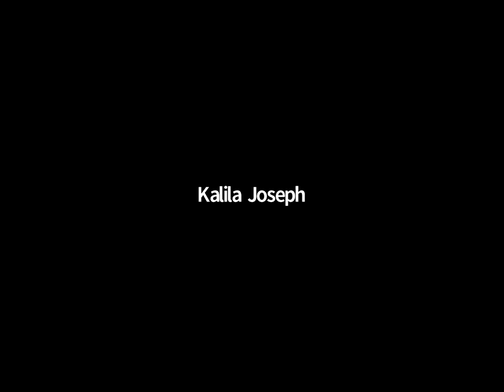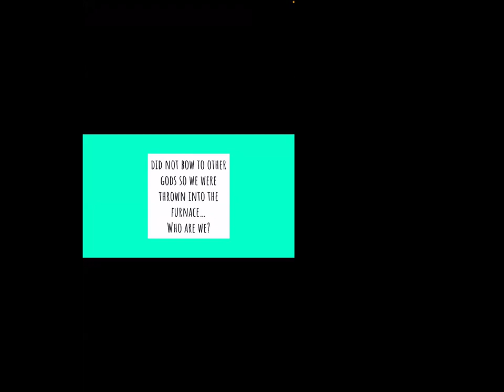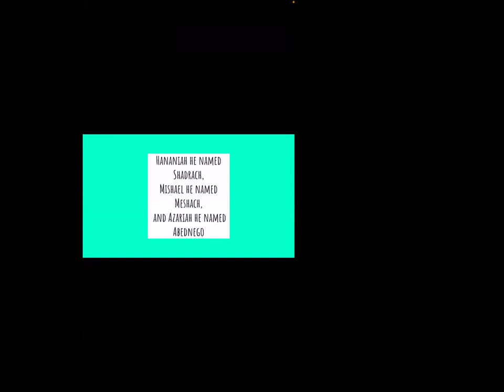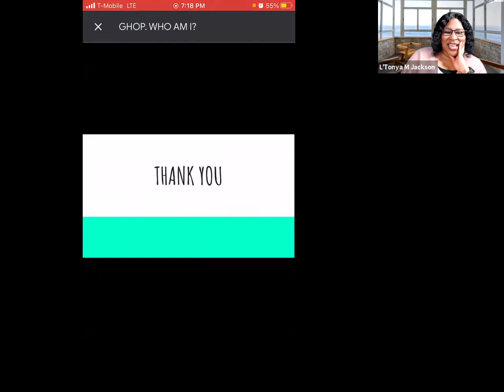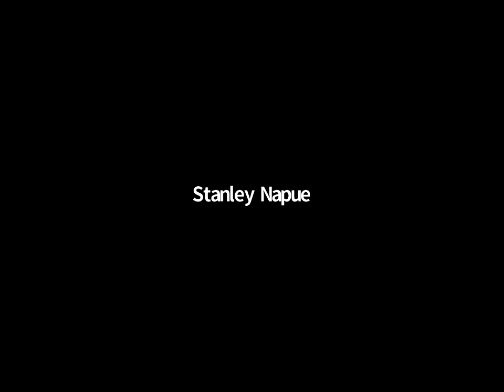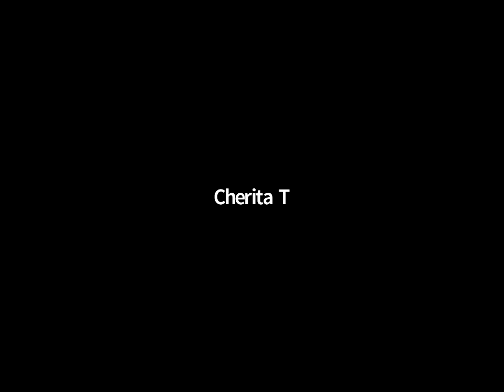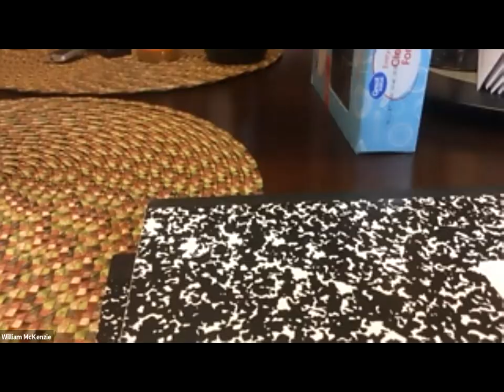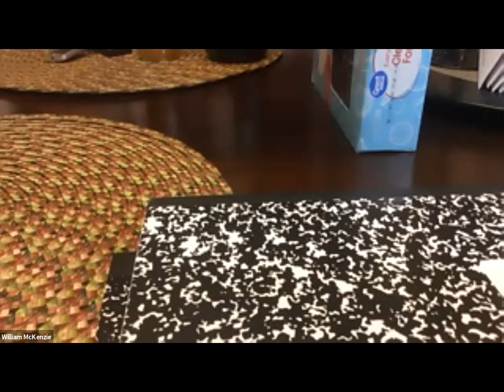GHOP Live - 05-07-2021 - Pastor Patrick Tyrill | Gethsemane SDA Church Raleigh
Speaker: Pastor Patrick Tyrill
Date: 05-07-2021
Scripture
N/A

Full-length services and sermons from Gethsemane SDA Church, located in Raleigh, NC